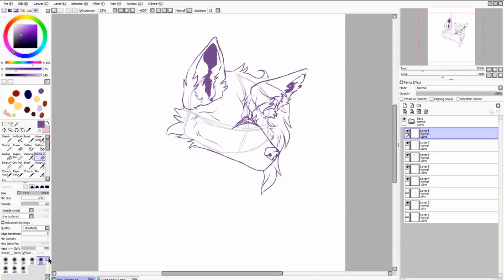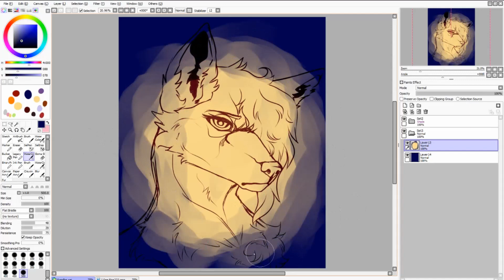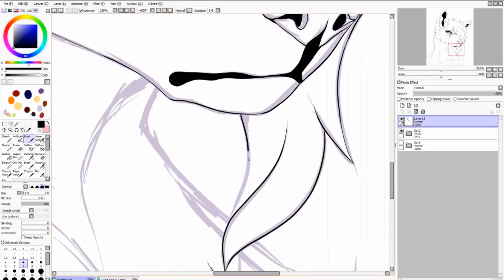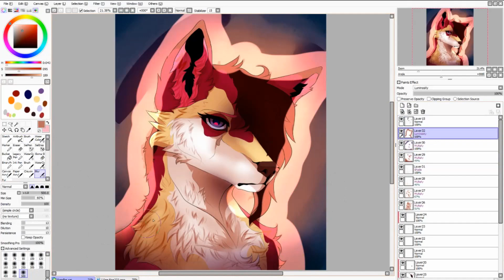The Stranger // Wolf OC | SpeedPaint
Gotta love this 2011 anime wolf style

Programs used: Paint Tool SAI,  VideoPad Video Editor
Tablet used: Wacom Cintiq 13 HD